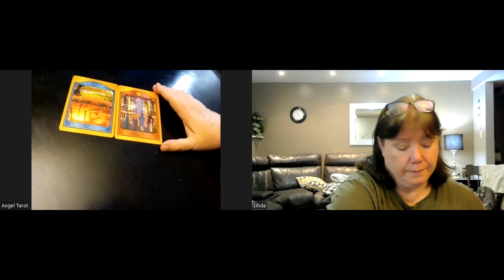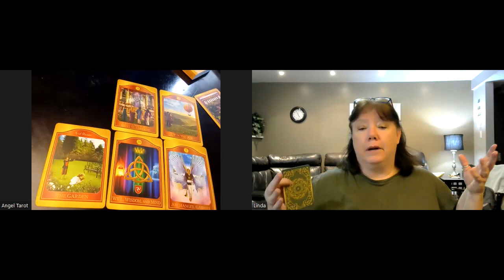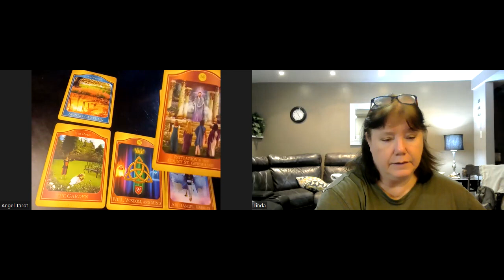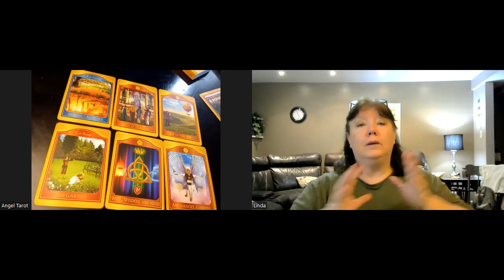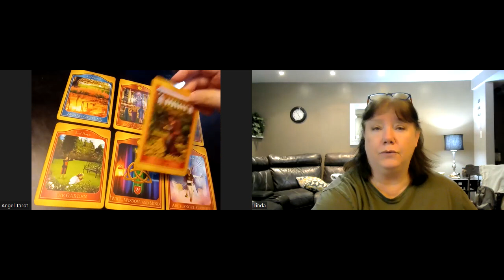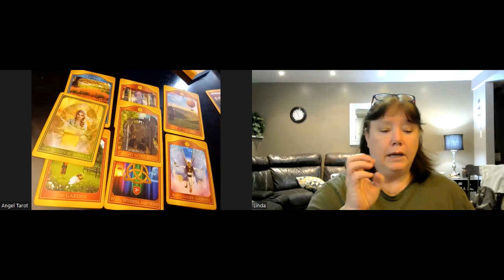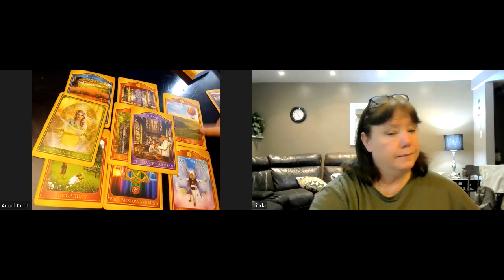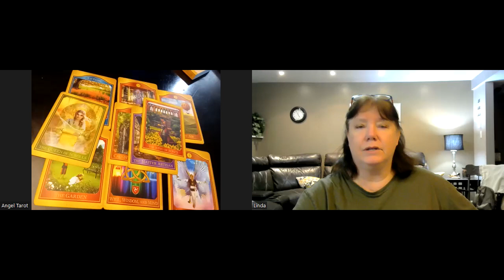Akashic Tarot - Master Your Craft So You Can Teach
First I have to apologize for the sound. I have no excuses that I want to share, I was just too eager to get this reading done that I did not do a sound check. If you make it through to the end of the video, I am extremely grateful